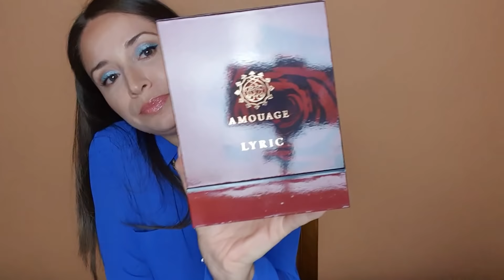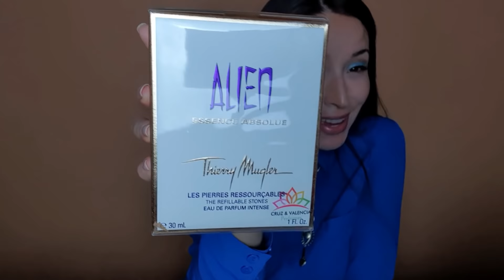COMPRAS PERFUMES CUARENTENA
MIS COMPRAS ACUMULADAS DURANTE CUARENTENA...2 MESES

***QUIERES DECANTS DE MIS PERFUMES EN CHILE *** CONTACTAME